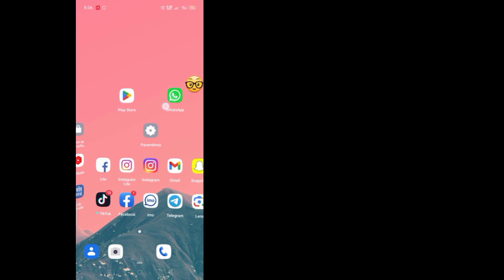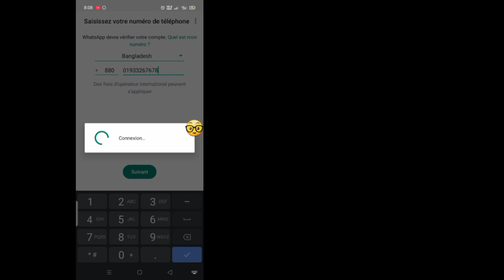Problème de code de vérification WhatsApp | WhatsApp OTP ne vient pas | résolu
Problème de code de vérification WhatsApp non reçu Problème de code de vérification Whatsapp OTP !

 problème de code de vérification WhatsApp

 WhatsApp OTP ne vient pas |  WhatsApp OTP ne reçoit pas

 Bonjour les amis, dans cette vidéo, je vais vous montrer comment réparer le code de vérification Whatsapp qui ne vient pas sur Android.

 pour résoudre ce problème, suivez correctement toutes les étapes de mon didacticiel...

 Le code de vérification WhatsApp OTP ne vient pas

 WhatsApp OTP non reçu

 AVIS DE NON-RESPONSABILITÉ : Cette chaîne NE promeut ni n'encourage aucune activité illégale, tout le contenu fourni par cette chaîne est uniquement destiné à des fins ÉDUCATIVES.

 Avis de non-responsabilité en matière de droit d'auteur en vertu de l'article 107 de la loi sur le droit d'auteur de 1976, une « utilisation équitable » est autorisée à des fins telles que la critique, les commentaires, les reportages d'actualité, l'enseignement, l'érudition et la recherche. L'utilisation équitable est une utilisation autorisée par la loi sur le droit d'auteur qui pourrait autrement enfreindre  .

J'espère que vous avez trouvé cette vidéo utile.  Si vous avez des questions, assurez-vous de laisser un commentaire ci-dessous.

 code de vérification WhatsApp non reçu

 code de vérification WhatsApp

 Problème de code de vérification WhatsApp 2024

 code de vérification WhatsApp par e-mail

 le code de vérification WhatsApp n'est pas reçu

 comment réparer le code de vérification WhatsApp

 Solution de résolution du problème du code de vérification WhatsApp

 Problème de réception du code de vérification WhatsApp

 Problème de code de vérification WhatsApp OTP résolu à 100 %